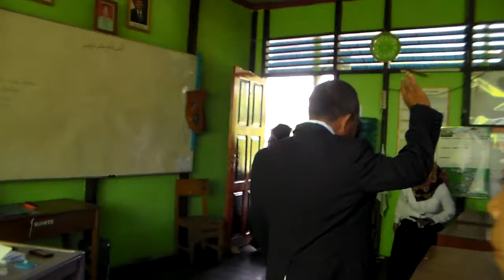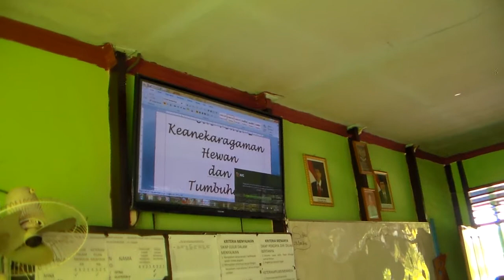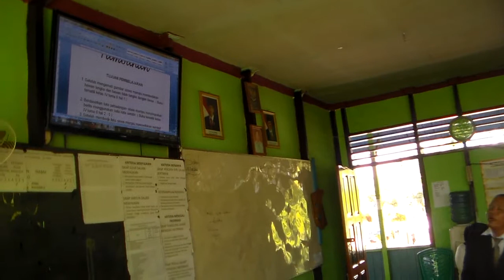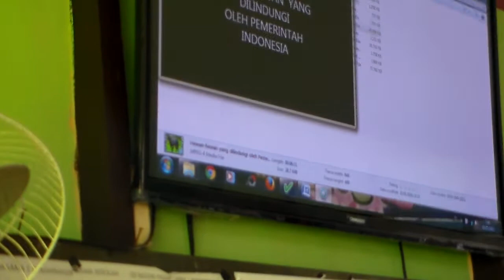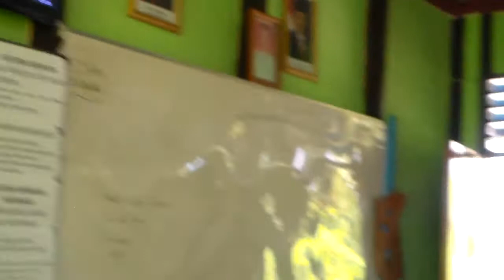E LEARNING KELAS 4 SD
INDAHNYA NEGERIKU
KEANEKA RAGAMAN FAUNA DI INDONESIA